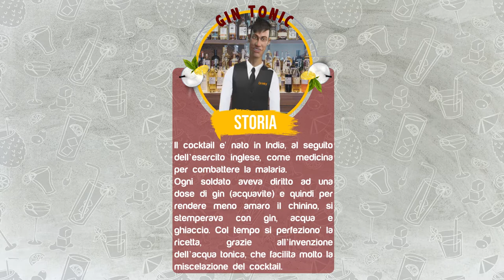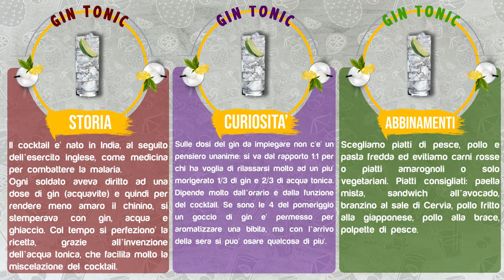GIN TONIC | Ricetta Facile | Cocktail | come si prepara un Gin Tonic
Il Gin Tonic è il cocktail dissetante per eccellenza. Molto semplice da miscelare, si prepara direttamente in un bicchiere highball pieno di ghiaccio, versando la quantità desiderata di gin a cui si aggiunge acqua tonica e una fetta di limone, che alcuni spremono dentro il cocktail.

INGREDIENTI

 40 ml di Gin
 100 ml di Acqua Tonica
 1 Fetta di limone
 Ghiaccio Q.b.
 Opzionali: 2 Fette di cetriolo o 2 Gocce di Angostura

PROCEDIMENTO

1 – Riempite un bicchiere highball di ghiaccio.

2 – Versate il Gin e colmate con Acqua Tonica.

3 – Spremete uno spicchio di limone e guarnite con una fetta di limone.

come si prepara un gin tonic